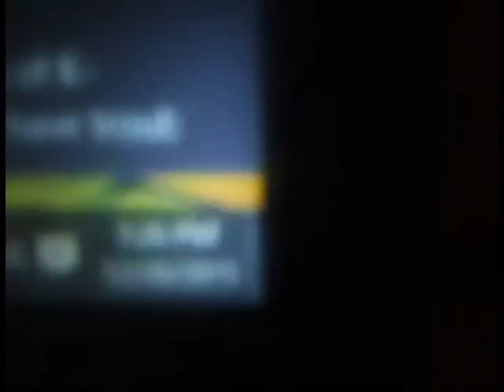Sayaka's Vlog episode 2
come see what fun and crazy things i am doing